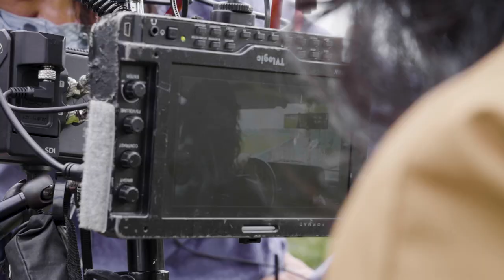✃ 洪佩瑜 Pei-Yu Hung 《同款》✃ 電影《本日公休 DAY OFF 》幕後花絮合輯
✂「心頭一旦有人留在那／路途再暗再遠也不孤單」
本日公休上映即將滿三週，我們收到了許多暖心的回饋，許多感人的故事，聽見爽朗的笑聲也看見許多真摯的淚水。

「同款」不只是美髮師與客人的默契，原來也是導演與觀眾的心情，在觀影過程中，我們深信大家的心都是繫在一起的，被綠油油的田呼喚、被阿欣阿男的拌嘴逗樂、被阿玲的徬徨打動、被阿川阿蕊的千萬要幸福，起了一整身的雞皮疙瘩。

原來這就是阿蕊掛在嘴邊的「惜情」，這份「情」今天將是劇組團隊為大家捎來，本週電影仍在戲院上映，歡迎大家帶著你所珍愛的人，一起感受這份「情誼」！

💈03.03 本日公休 現正熱映中💈
🌟特別感謝 台塑潤滑油 讓我們減少摩擦更靠近彼此！
出品公司｜ 伯樂影業股份有限公司、意妍堂製作股份有限公司
、中環國際娛樂事業股份有限公司、華文創股份有限公司
、得利影視股份有限公司、有余企劃製作有限公司出品
製作公司｜ 有余企劃製作有限公司、伯樂影業股份有限公司
導 演 ｜傅天余
監製｜吳念真、吳明憲
發行公司｜伯樂影業、威視電影
演員｜ 陸小芬、傅孟柏、施名帥、陳庭妮、方志友